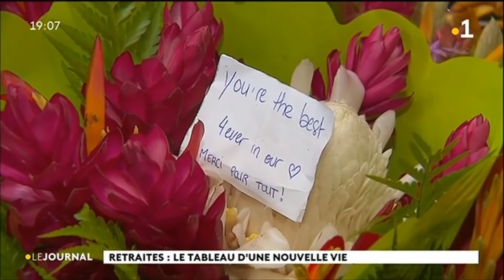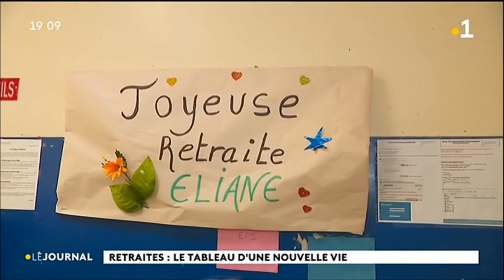Séquence émotion pour trois employés de La Mennais